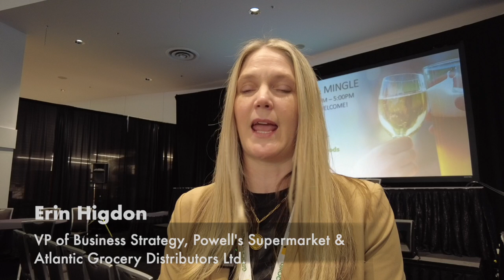GIC 2024 Testimonial - Erin Higdon/VP of Business Strategy